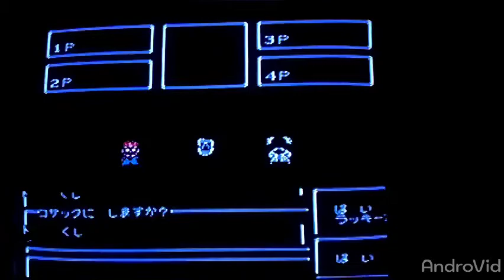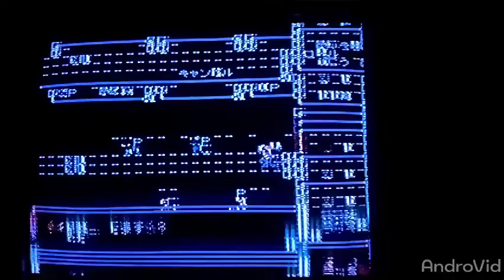Wily and Light no Rockboard That's Paradise Hard Glitch 2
Some games allow you corrupt all data inside specific select screen and playthrough continue without crash game or emulator is very rare see vídeos like that you can press buttons exact same time moment accomplish task otherwise need restart again works any scenario thanks for watch.